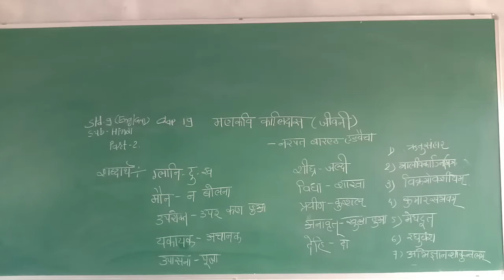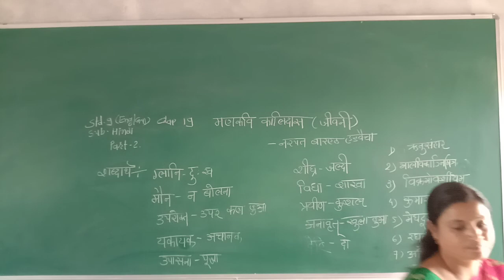STD 9 GUJARATI MEDIUM SUB HINDI CH 19 MAHAKAVI KALIDAS PART 2